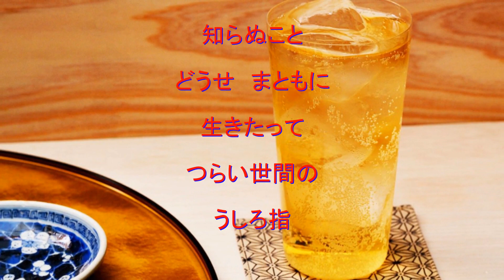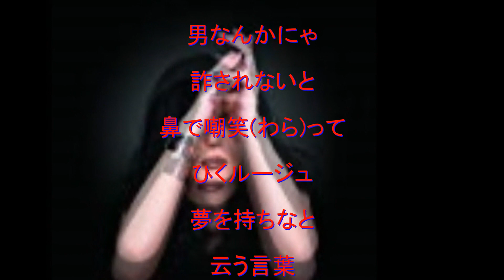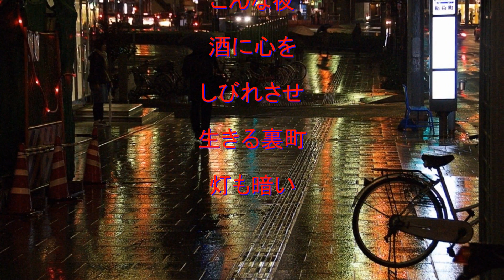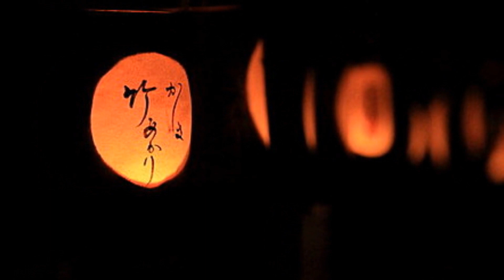【My favorite,song】裏町酒場 / 西田佐知子 / 藤三郎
1966年1月5日　発売🩸　🎤カラオケ音源は、『てんとう夢志』様にお借りしました🙇‍♂️
#️⃣4で歌いました
作詞 : 水木かおる　作曲 : 藤原秀行
💐『花はちりゆく』の B面として発売されました。🧚🏼
🏡自宅録音🏚
編集 yuuji🎭